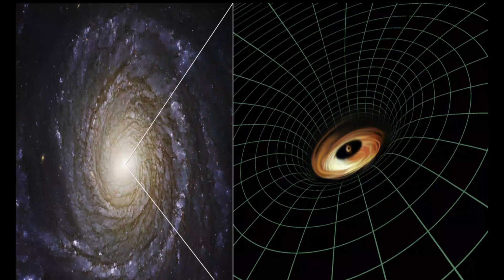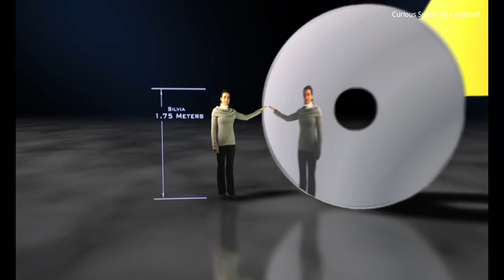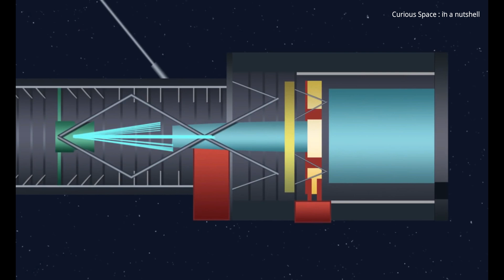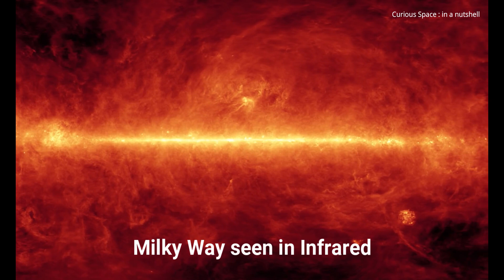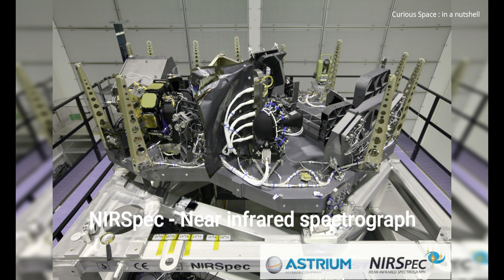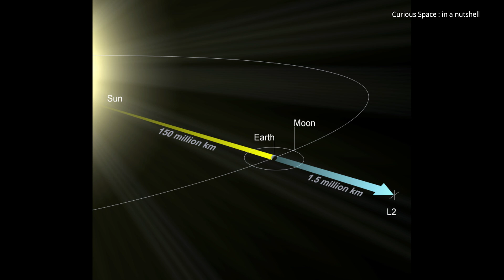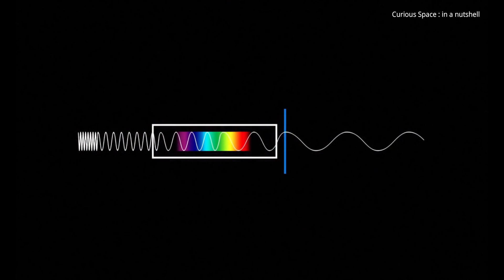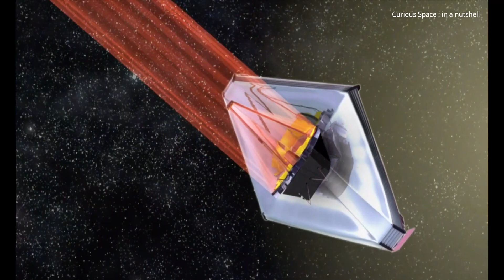James Webb Space Telescope in Hindi.jwst space isro hubble nasa esa antriksh अंतरिक्ष james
The James Webb Space Telescope will be launched on an Ariane 5 rocket. The launch vehicle is part of the European contribution to the mission.
The European Space Agency (ESA) has agreed to provide an Ariane 5 launcher and associated launch services to NASA for Webb.
The Ariane 5's record for successful consecutive launches is 80.
Webb will be launched from Arianespace's ELA-3 launch complex at European Spaceport located near Kourou, French Guiana.

The design emphasizes the near to mid-infrared for three main reasons: high-redshift objects have their visible emissions shifted into the infrared,
cold objects such as debris disks and planets emit most strongly in the infrared, and this band is difficult to study from the ground or by existing space telescopes such as Hubble.

Existing space telescopes such as Hubble cannot study these bands since their mirrors are insufficiency cool (the Hubble mirror is maintained at about 15 °C or 288 K)
thus the telescope itself radiates strongly in the infrared bands.

The JWST is oriented toward near-infrared astronomy, but can also see orange and red visible light,
as well as the mid-infrared region, depending on the instrument.

Giant honeycomb consists of 18 hexagonal due to its giant size main mirror folded for startup this giant capture light from distant galaxies mirror can create a clear picture and
eliminate distortion

beryllium used which retains its shape in low cryogenic temperature
the mirror is covered or coated with 48.25 g gold that is 100-nanometer thick such coating reflects infrared radiation

The Webb telescope uses many mirrors to direct incoming light into the telescope's instruments. The secondary mirror is called the secondary mirror

The James Webb Space Telescope will observe primarily the infrared light from faint and very distant objects. In order to be able to detect those faint heat signals,
the telescope itself must be kept extremely cold. To protect the telescope from external sources of light and heat (like the Sun, Earth, and Moon)
as well as from heat emitted by the observatory itself, Webb has a 5-layer, tennis court-sized sunshield that acts like a parasol providing shade. The five-layer sun shield, each layer as thin as a human hair, is constructed from Kapton E.

The ISIM is the heart of the James Webb Space Telescope, what engineers call the main payload.
It houses the four main instruments that will detect light from distant stars and galaxies, and planets orbiting other stars.

NIRCam near-infrared camera main set of eyes of the instrument which gives us a view of the oldest (galaxy) stars and their planets and map of dark matter

Near-infrared spectrograph investigate the physical and chemical properties of objects

MIRI mid-infrared instrument allows you to see stars being born many unknown objects of Kuiper belt or hope find 9 th mysterious planet of our solar system

Near-infrared imager and slitless spectrograph NIRISS camera its aim to finding exoplanet and the first light of the distant object

fine guidance sensor FGS precision pointer sensor helps accurately pointing telescope for higher quality images

A Lagrange point is a location in space where the combined gravitational forces of two large bodies,
such as Earth and the sun or Earth and the moon, equal the centrifugal force felt by a much smaller third body.
The interaction of the forces creates a point of equilibrium where a spacecraft may be "parked" to make observations.

L2 also lies a million miles from Earth, but in the opposite direction of the sun.
At this point, with the Earth, moon, and sun behind it,  a spacecraft can get a clear view of deep space.

currently at this spot measuring the cosmic background radiation leftover from the Big Bang. The James Webb Space Telescope will move into this region in 2021.

JWST was originally conceived in 1996 as a $1 billion telescope, with an expected launch sometime around 2007

Work on integration and testing of the telescope was suspended in March 2020 due to the COVID-19 pandemic, adding further delays.
Work has resumed, but NASA announced that the launch date has once again slipped to 31 October 2021.

Music Info: Documentary Piano by AShamaluevMusic.

Indian